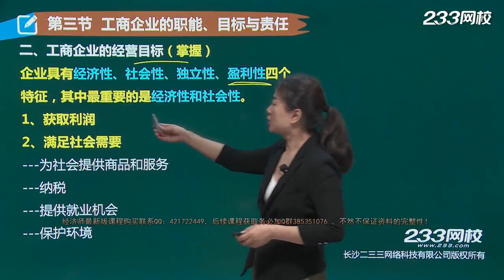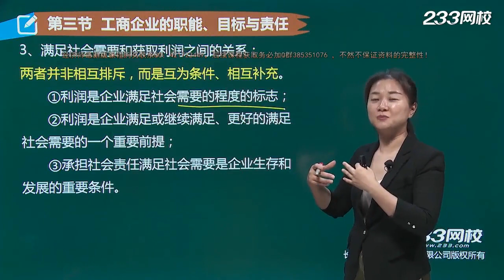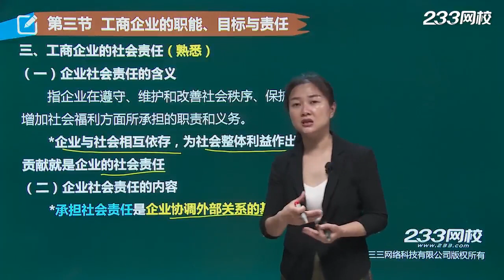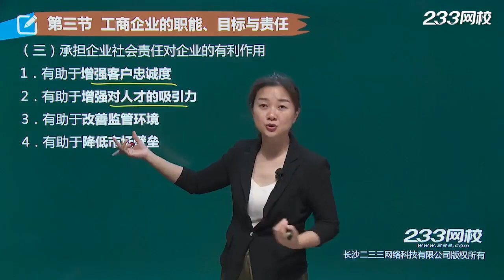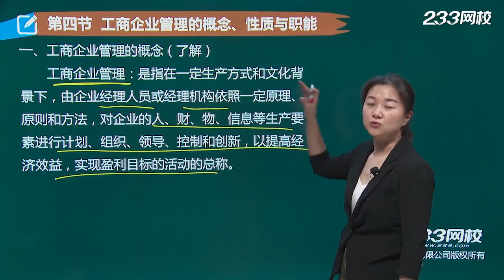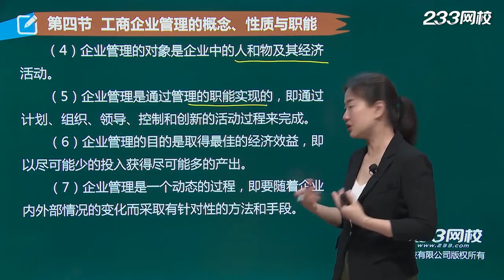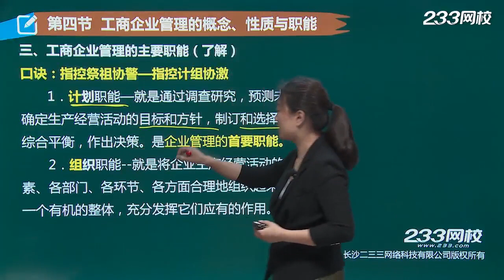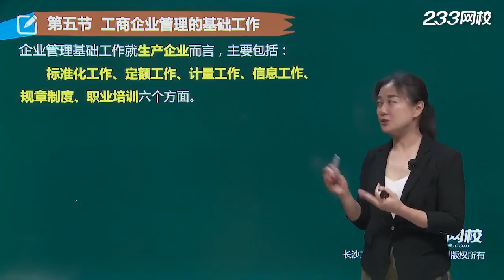工商管理专业知识与实务【2018】06工商企业的职能、目标与责任，工商企业管理的概念、性质与职能